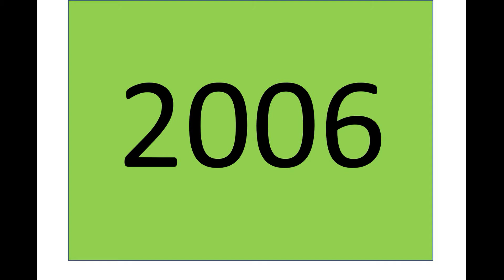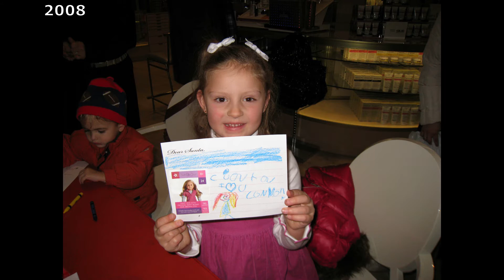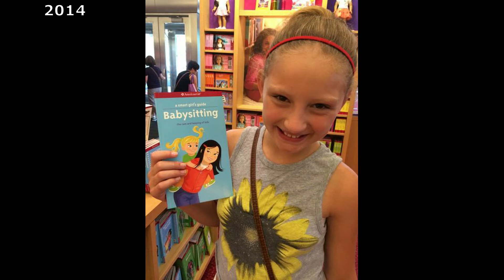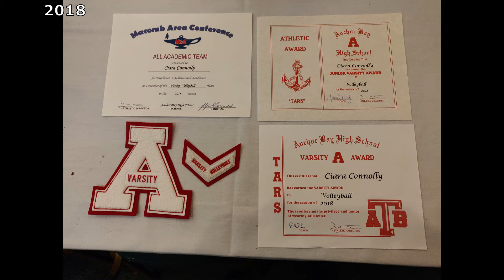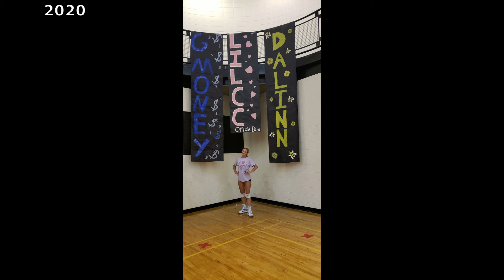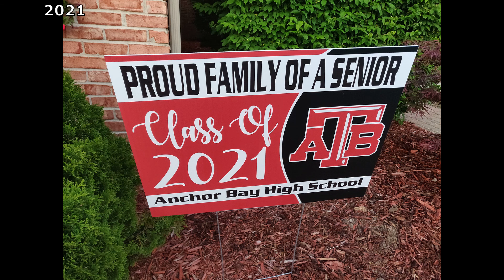Ciara Grace Graduation Party